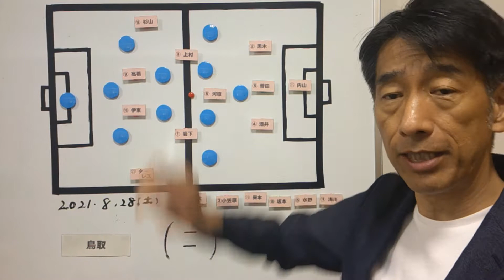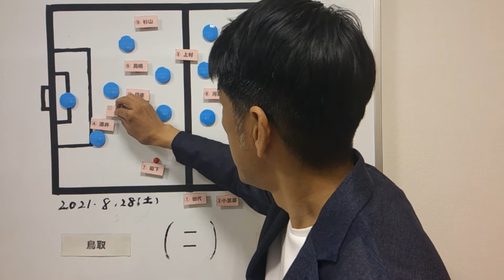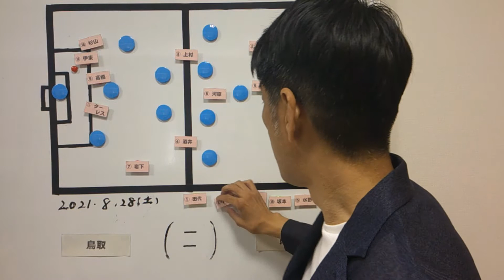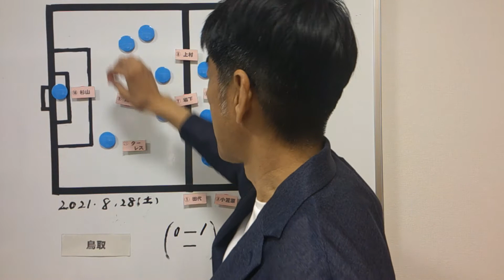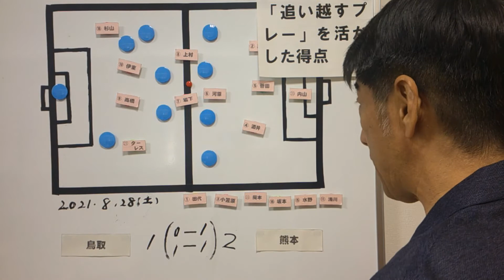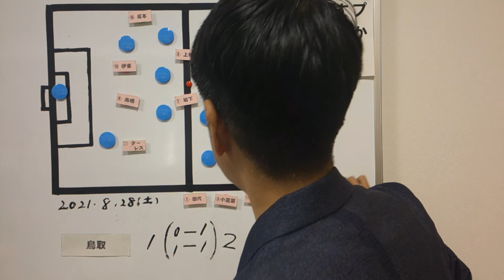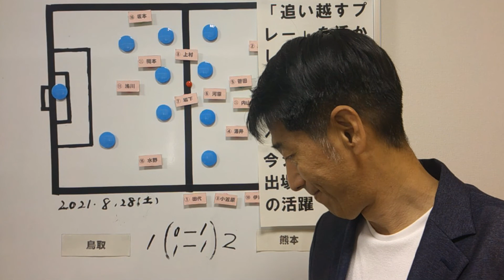【ロアッソ熊本】追い越すプレーで鬼門を突破！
皆さん、お待てせしました！
東京オリンピックのために中断していたJ3リーグがついに再開しました。
その初戦を２－１で勝利したロアッソ熊本のプレーを解説し、この試合の収穫をお話しします。
ぜひ、最後までお付き合いください。